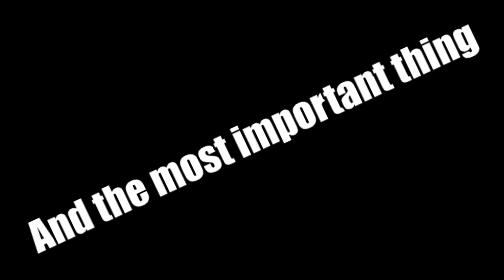50 Things Right With Total Drama World Tour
Inspired by my favourite youtuber
Literally the easiest video I've ever made.
I have a class presentation (Literally the lecturer wants me and my partner to lecture the class tomorrow) And I still managed to push this video out... I love this.